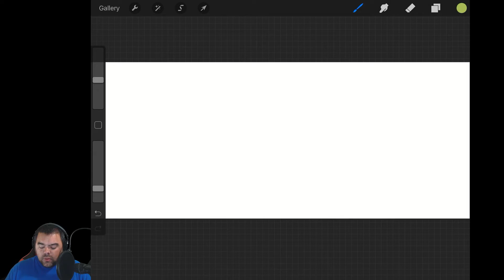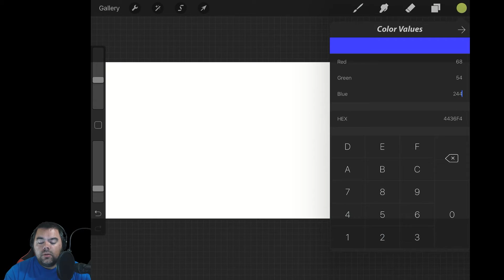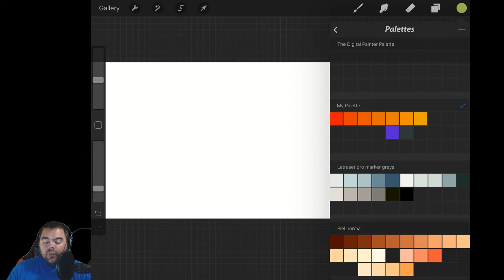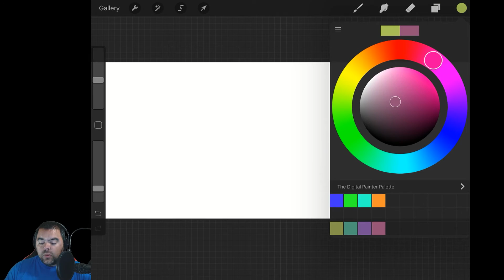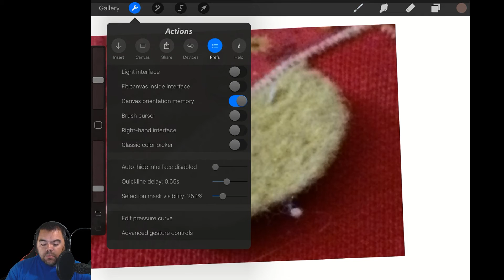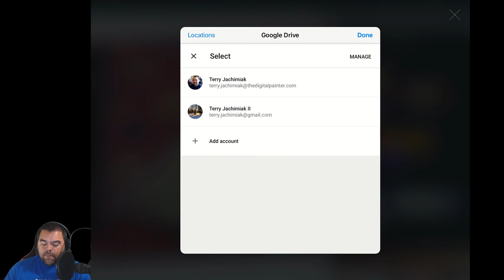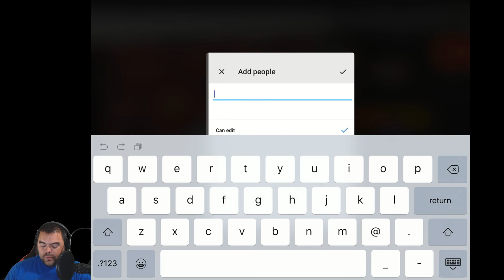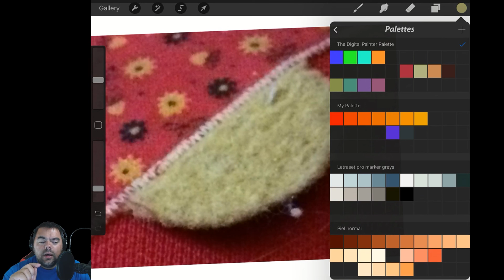Procreate's Color Wheel and Palettes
Choosing the right colors for a project is always the toughest part for me.  I can usually get a sketch down, worked out, looking good, but then I have to figure out what I want to do from that.  And usually I go through several iterations before finding just the right colors.

Luckily Procreate's color wheel makes it simple once you've decided on the right colors.

Color Wheel, Palettes and Hex Codes

Since the latest update from Procreate, the color wheel has become a joy to use.  Originally it was fairly simple.  Not a lot of fuss, but did the job it was expected to do.  But as the program grew, so did the need for a better color wheel.  Something similar to what you see in Photoshop or ArtRage for the desktop.

And they pulled it off!

Not only do we get a color wheel that works seamlessly within the program, but we get the ability to create our own palettes, download and upload palettes and even choose colors based on hex codes.  Though many people may not need all those options, it's nice to know that Procreate was able to incorporate them without it being a detriment to the speed and simplicity of the program.

And the new color picker tool is makes creating a palette from a previous image wonderfully easy.  You can look at the old masters, choose the main colors they used and then create a new painting that has the same harmonious feel.

Leave Me a Question or Feedback

I'm always happy to hear from you about what I talk about on The Digital Painter Podcast.

Tweet at me - @ADigitalPainter